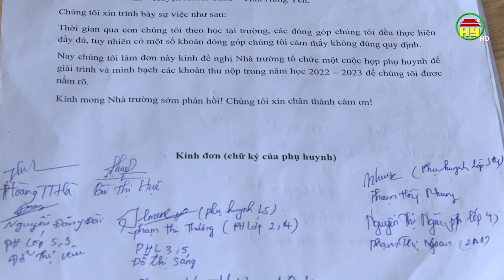Trường Tiểu học Tân Dân trả lại phụ huynh học sinh 4 khoản thu chưa phù hợp